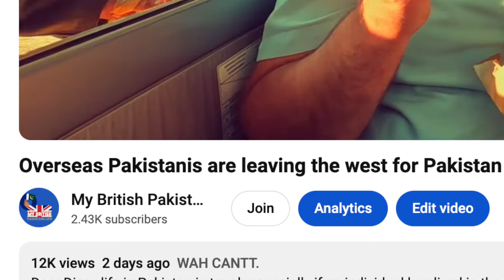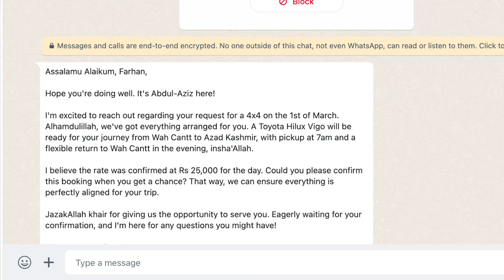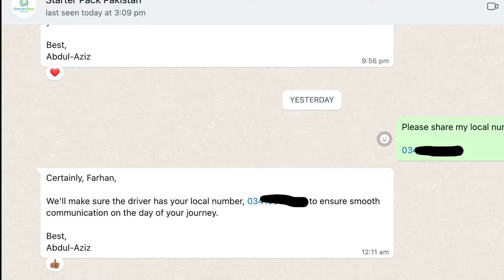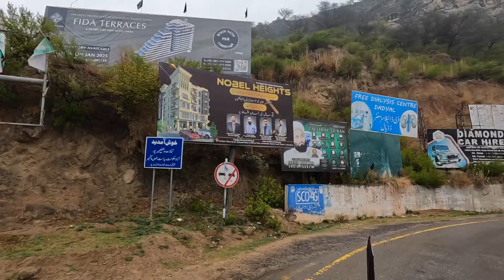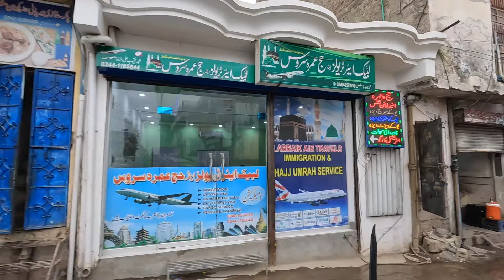Hello Dadyal! Visiting my wife's village in Azad Kashmir.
Dear Diary, I was told over and over again from my mother in law that the rout to their village [Challayar] is kind of broken at parts, its hilly and some of her relatives live in secluded villages where roads do not exist! I decided to give Starter Pack a try. This is another expat who has set up a company catering for Overseas Pakistanis. Providing any help your need for your visit to Pakistan. I was able to book a vehicle that could handle the off road driving. Alhamdullilah.